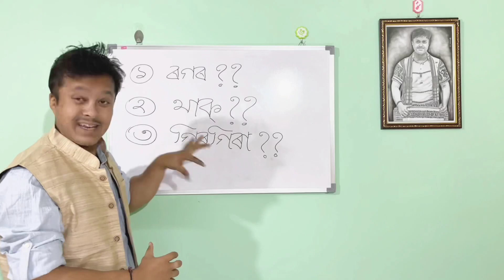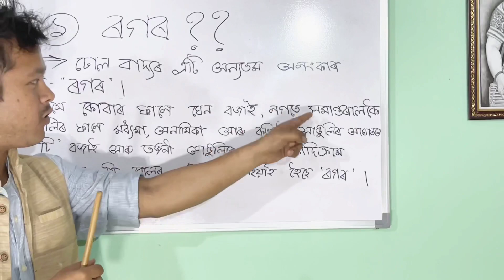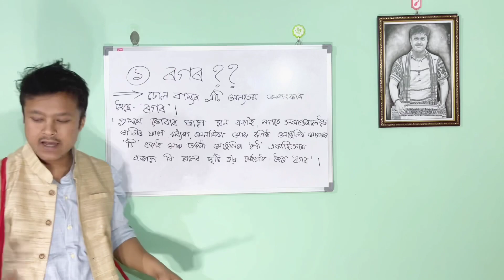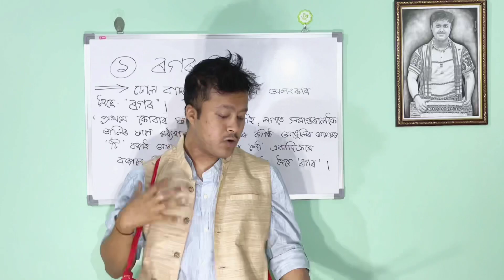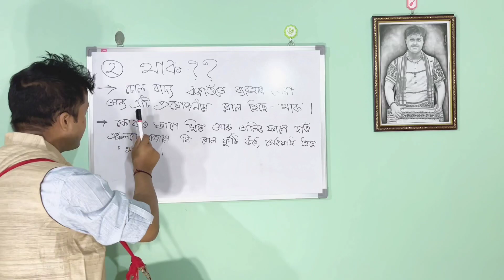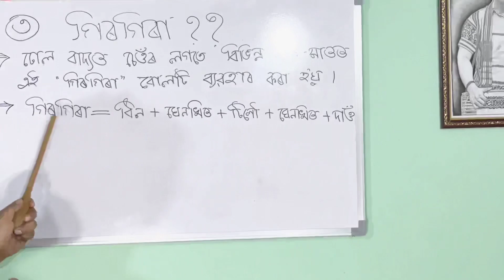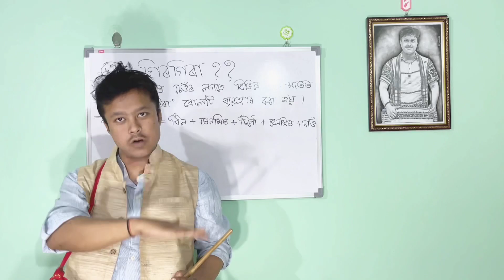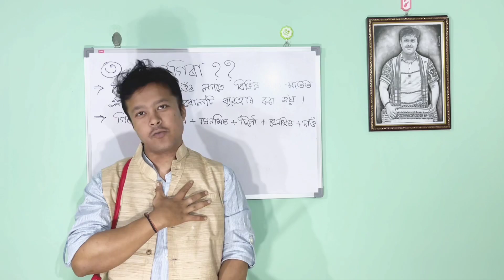EPISODE - 4 VERY IMPORTANT BEATS OF DHOL(3)|🔥ROGOR/THAAK/GIRGIRA|LEARN SERIALLY ON EPISODE |BIHU❤️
EPISODE-4

1)DETAILS ABOUT “ROGOR”

2)DETAILS ABOUT “THAAK”

3)DETAILS ABOUT “GIRGIRA”